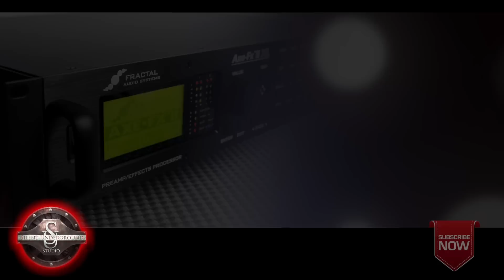PresetADay - Car Roamer MultiDelay - AXE FX II / AX8 (November 2016 - Day 30)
Free daily AXE FX II and AX8 Presets from Silent Underground Studio.

A new addition to our PresetADay presets is the use of a Custom UltraRes IR we have created - This combats future firmware changes messing up the sounds of these presets so you can enjoy them for years to come !!

Our November Custom Cabinet IR (included in each days download) is based on: A blend of a Roland JC-120 mic'd with a Shure SM57 and Audio technica AT4040 and a Blackstar Series One 4x12 mic'd with a Shure SM57 and a Sennheiser MD421.

All sounds from the Fractal Audio Systems AXE FX 2 or Fractal AX8.